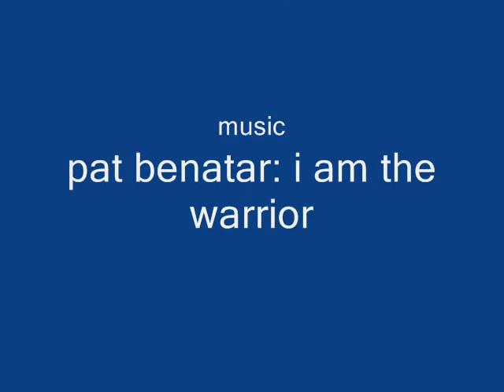pivot: new ipod commercial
the new ipod!